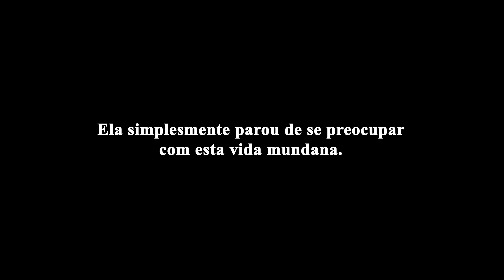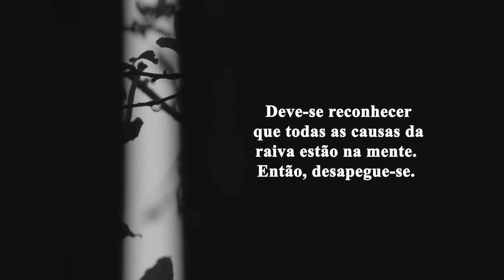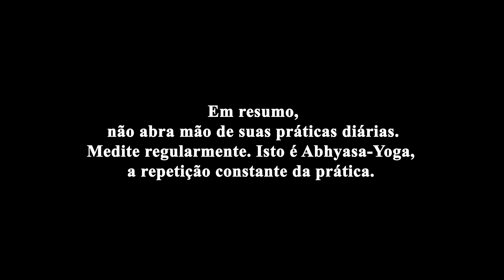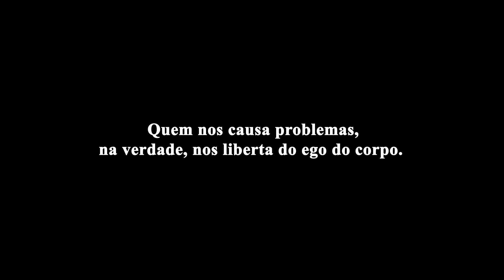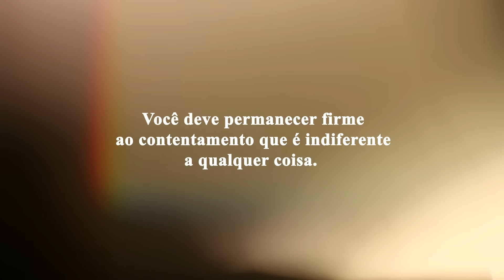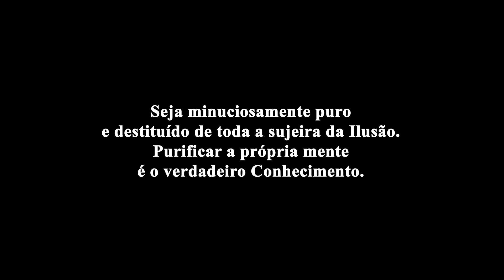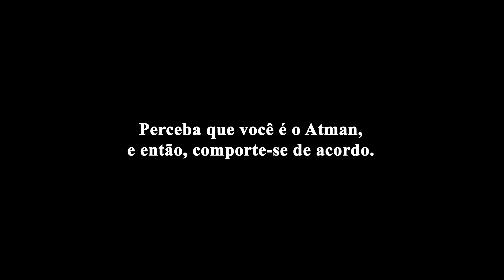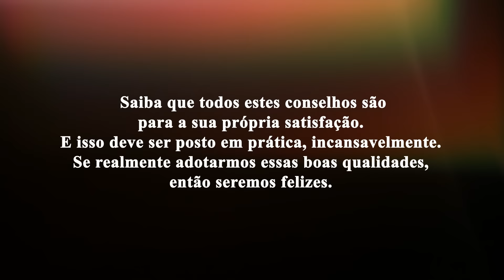Siddharameshwar Maharaj - 10 Sinais de Sabedoria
Trechos retirados do livro “Amrut Laya”, de Siddharameshwar Maharaj.

Sri Siddharameshwar Maharaj (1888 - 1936) foi um dos maiores santos desconhecidos de sua época. Discípulo de Sri Bhausaheb Maharaj e difusor de sua tradição “Inchagiri Sampradaya”, Maharaj teve a intuição de que deveria ir além da meditação, chamado por ele como “o caminho da formiga” (por ser lento e tortuoso), e assim desenvolveu o “caminho do pássaro” um meio rápido e prático onde é possível chegar à verdade através do pensamento.
Maharaj tornou-se conhecido por ser guru de Nisargadatta Maharaj, Ranjit Maharaj e outros grandes professores.

Atma Vidya (Autoconhecimento) é o tema central dos seus ensinamentos.
Segundo ele: “O autoconhecimento é o Conhecimento a respeito do seu Ser. Uma vez que reconhecemos quem realmente somos, podemos ver o que é permanente e o que é transitório. Então, se segue a renunciação do impermanente, e a aceitação do permanente. Por causa da natureza transitória das coisas, o medo da dissolução é inevitável”.

📚 Conheça nossa lista de recomendações:

“Todo orgulho deve desaparecer. Enquanto existirem as ideias ‘Eu sou o corpo, minha riqueza, meu filho, sou uma pessoa com status, minha esposa, meus parentes, etc.’, não poderá haver um Conhecimento real.”
Siddharameshwar Maharaj.

“Pessoas que acumulam milhões e depois falam aos outros sobre o ‘Conhecimento de Brahman’ não fazem bem a si mesmas. Em vez disso, eles cometem fraudes. Eles não sabem o significado do desapego.”
Siddharameshwar Maharaj.

“Aquele que não superou o hábito de fazer distinções não obtém o benefício real dos Vedas e de várias outras escrituras. Deve-se considerar cuidadosamente até que ponto você conseguiu abandonar o orgulho e restringir a consciência do corpo. Você não pode adquirir a Verdade Suprema a menos que desista do hábito de diferenciar.”
Siddharameshwar Maharaj.

00:00 - Introdução
02:24 - 1. Ausência de raiva
04:28 - 2. Desapego
06:48 - 3. Autocontrole
08:38 - 4. Misericórdia
10:46 - 5. Compaixão
11:58 - 6. Paz
14:18 - 7. Gentileza
15:52 - 8. Ausência de ganância
17:06 - 9. Generosidade
18:20 - 10. Destemor
20:54 - Considerações finais